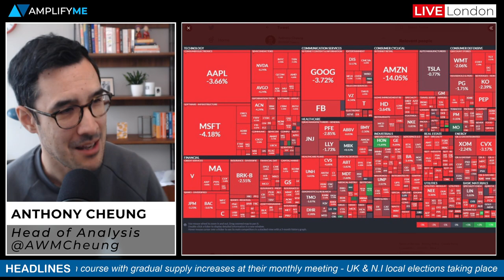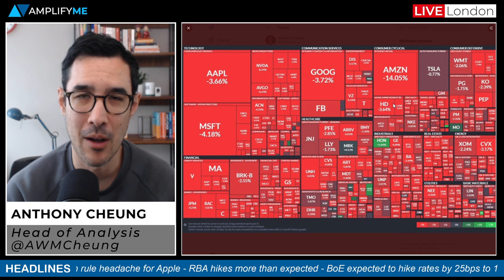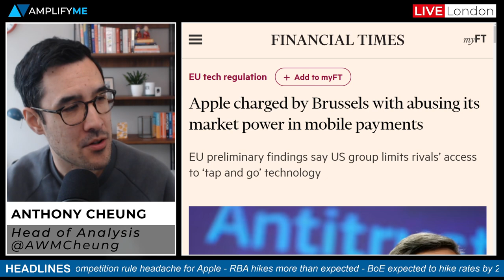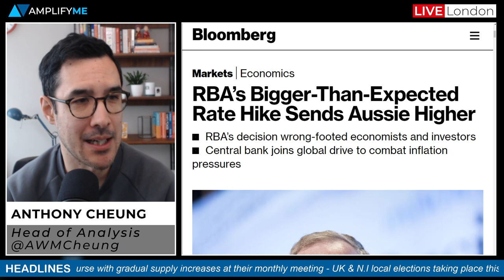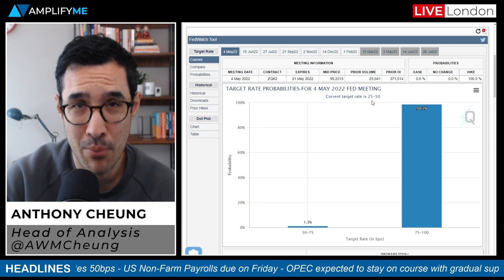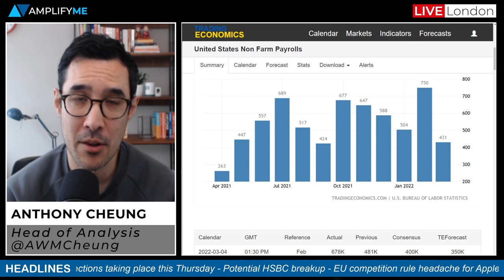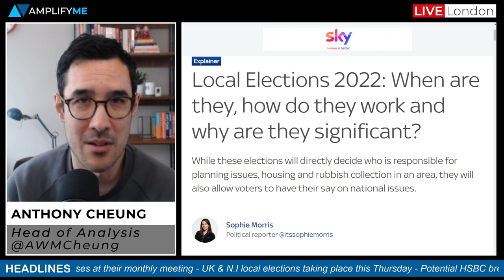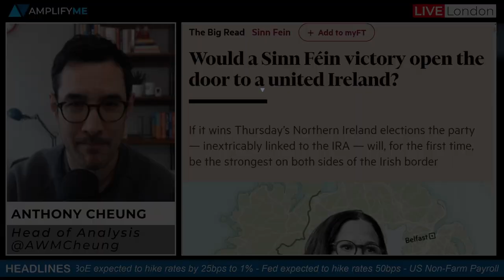This Week In Markets: 3rd - 6th May 2022 (BoE & Fed Preview)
Head of Market Analysis Anthony Cheung delivers the outlook for this week in markets.

- Summary of main events happening this week (00:00)
- How we finished trading in the month of April (00:39)
- HSBC shares rise on talk of a breakup (2:11)
- BP expands buyback as cash flows surge on higher oil prices (2:59)
- Apple charged by the EU with abusing power in mobile payments (3:39)
- European gas prices decline for the fourth straight day (3:58)
- Update on China covid situation (4:46)
- RBA delivers bigger than expected rate hike overnight (5:32)
- Bank of England preview (6:32)
- Fed preview (8:00)
- US Non-Farm Payrolls preview (9:35)
- OPEC meeting preview (10:23)
- UK local election preview (11:02)
- Northern Ireland local election (13:07)